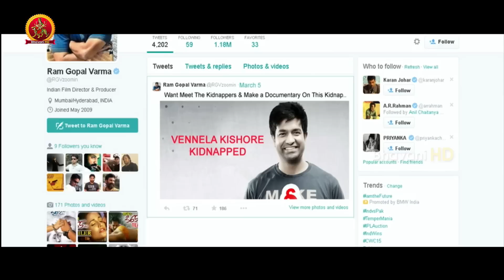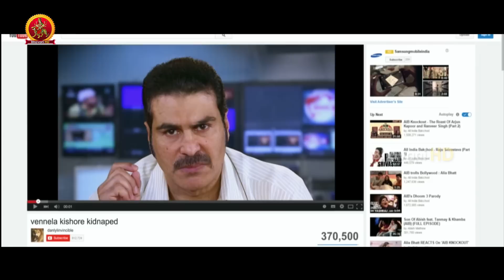Superstar Kidnap Full Movie Part 7 - 2018 Telugu Full Movies - Shraddha Das, Vennela Kishore